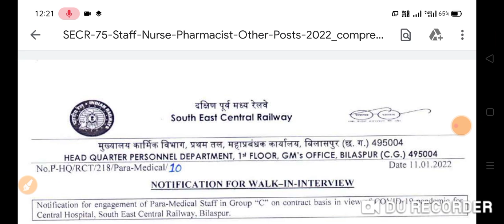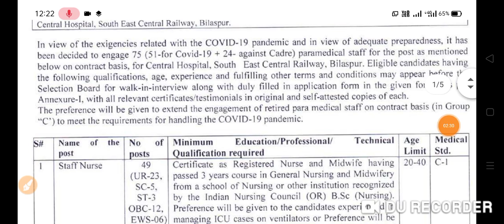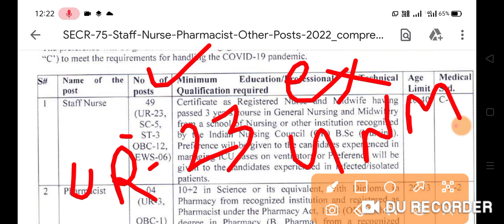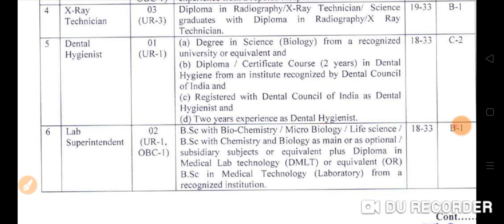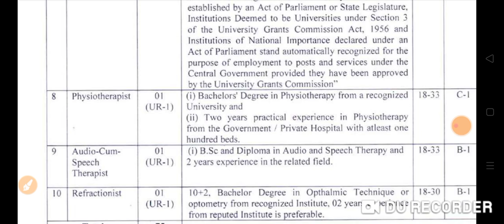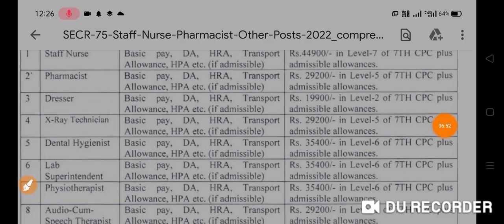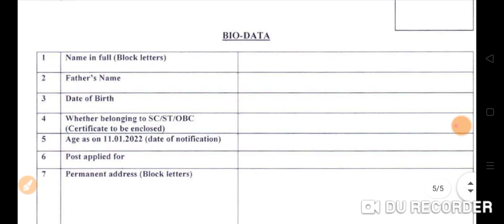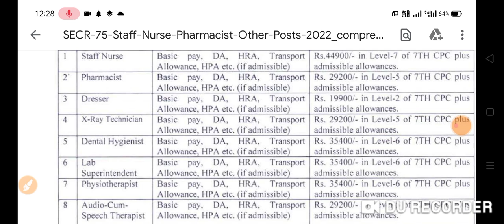रेलवे SECR नर्स भर्ती 2022 Railway Staff Nurse 75+ Vacancy 2022